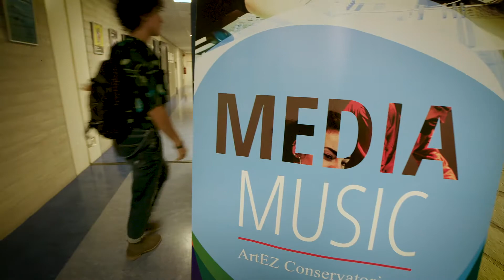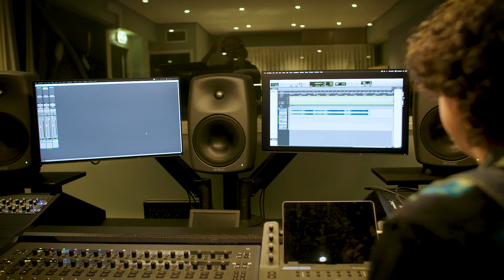Introductie MediaMusic Enschede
MediaMusic is meer dan een opleiding tot muziekproducer.
Je specialiseert je door een profiel te kiezen: Composer for Film, Games & Media, Producer for Bands, Artists & Media, Electronic Artist & Producer of Songwriter & Producer.

Je vindt al deze profielen bij MediaMusic, een zeer complete hbo-opleiding voor muziekproducers in het breedste zin van het woord en onderdeel van het ArtEZ Conservatorium in Enschede.

- Nauwe samenwerking met studenten van de ArtEZ Popacademie.
- Sterk netwerk, dus real live opdrachten en steengoede stageplekken
- Al tijdens je studie maak je de switch van student naar professional.
- Intensieve samenwerking met o.a. game design-opleidingen en (inter)nationale studio's en bedrijven.
- Jouw talent, ambitie en droom zijn uitgangspunt.
- Na je studie kun je in de gehele creatieve industrie aan de slag: als specialist of als breed geschoolde muziek- en techniekproducer.